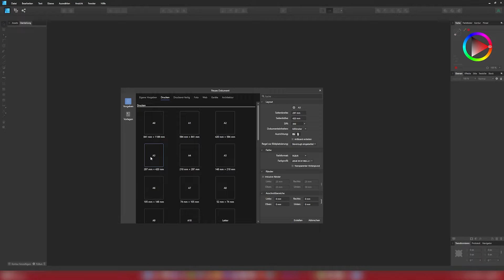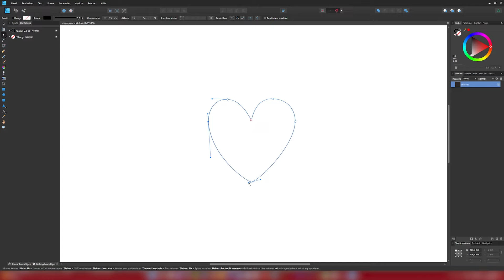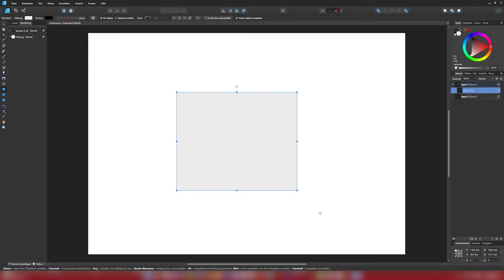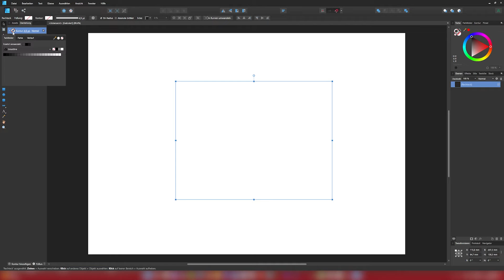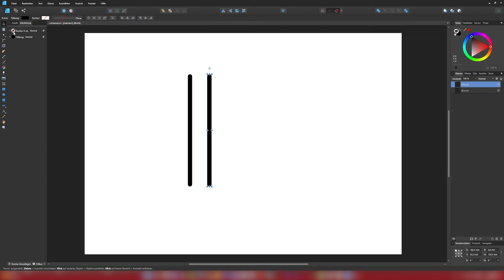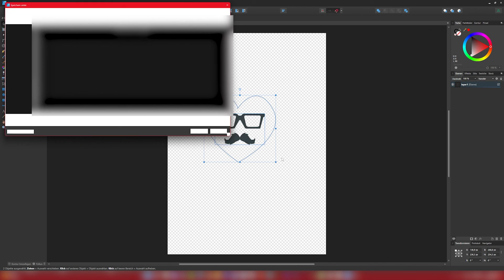Programme zur SVG-Laserdateierstellung - Part 3: Affinity Designer - Mr Beam Kurz Erklärt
Wenn du die Grundlagen der SVG-Dateierstellung in Affinity Designer erlernen willst, ist dieses Video genau das richtige für dich.

In dieser Videoreihe erklären wir dir den gesamten Einstieg in die Welt der SVG-Dateierstellung. Im dritten Video der Reihe soll es um das verhältnismäßige günstige Programm Affinity Designer gehen.
Viel Spaß!

WER WIR SIND:
Mr Beam Lasers GmbH | Mr Beam II dreamcut [S] - Der Desktop Lasercutter für Kreative - sicher und benutzerfreundlich zugleich [made in 🇩🇪]